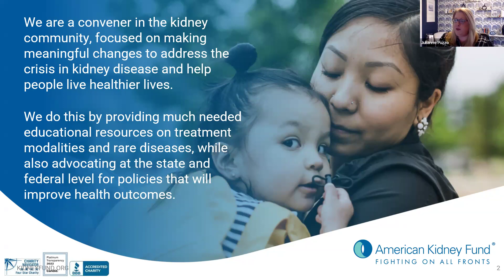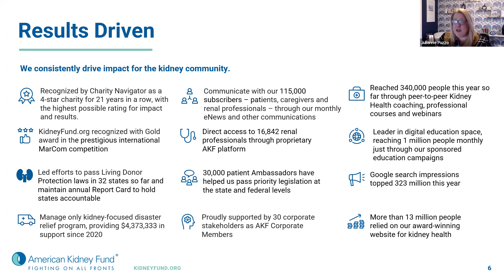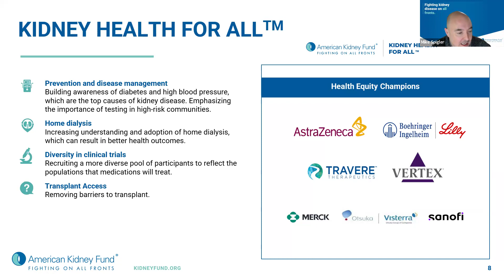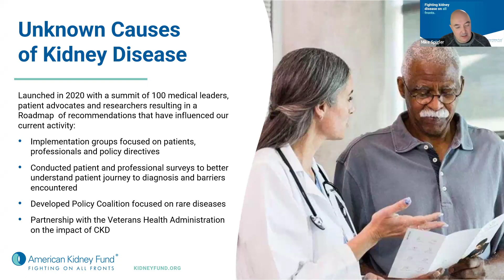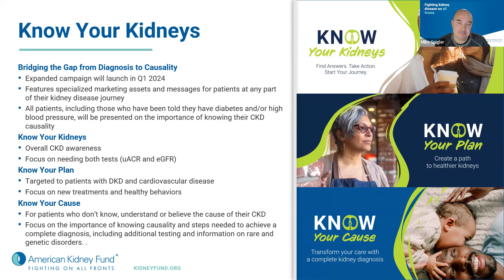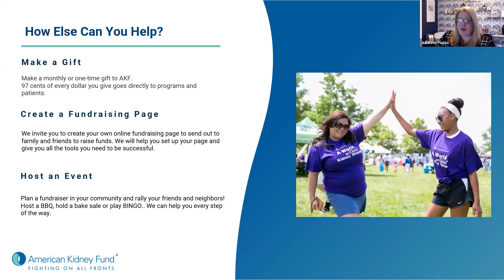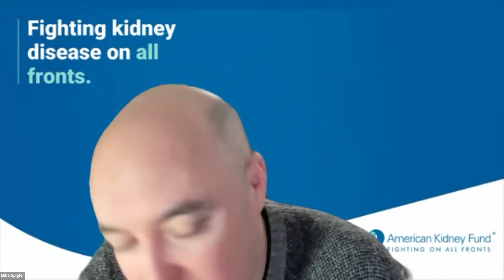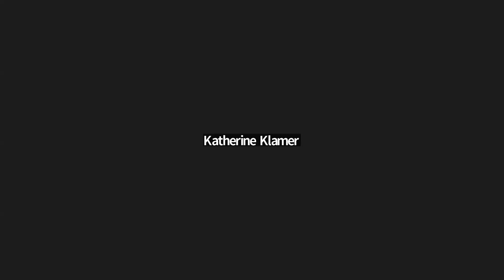February Ambassador Briefing - Patient Services, Education and Fundraising Overview